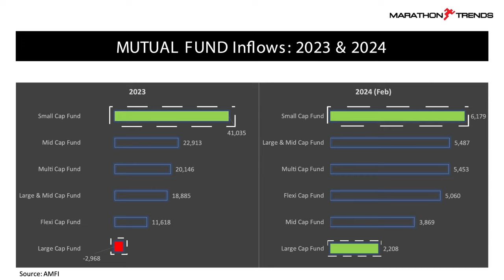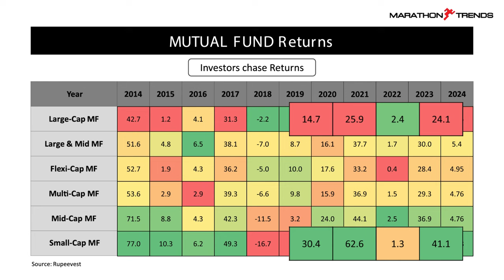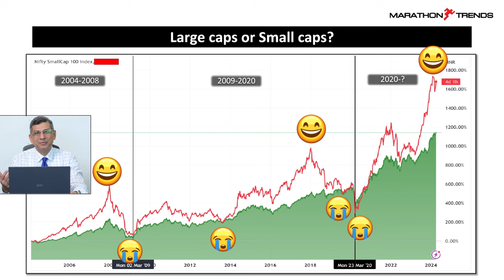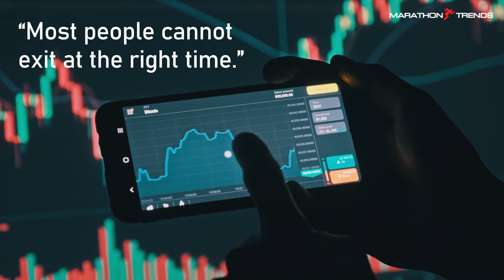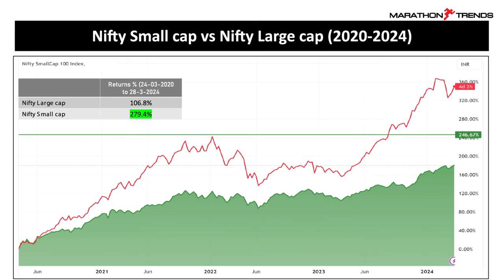Greed Is Good But — Large-cap vs Small-cap Stocks | April 2024, Portfolio Update by Atul Suri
In this comprehensive analysis,  Mr. Atul Suri of Marathon Trends dissects the returns of each category to uncover the influence of investor psychology, particularly greed, on investment decisions.

This video also examines the intricate web of factors that drive the performance disparity between large-caps and small-caps, including:

a) Market Trends: How do prevailing economic conditions favour one over the other?
b) Risk Appetite: What role does the investors’ tolerance for risk play in their success?
c) Investment Horizons: Do long-term perspectives benefit large-caps more than their smaller counterparts?

The Below time stamps highlight key points in the video

00:12 — Picking The Perfect Market Cap
01:18 — Bubble Territory For Small Cap Funds?
02:07 —  Chasing Returns
03:06 — Greed Is Good
04:21 — Risks Of Greed
05:50 — Losses
07:28 — Art Of Selling

recommendation, or solicitation to any person to enter into any
transaction or adopt any hedging, trading, or investment strategy, nor
does it constitute any prediction of likely future movement in rates
or prices or any representation that of any such future movements
shown in any illustration.

The viewer of this Video should seek advice from their financial
planner regarding the appropriateness of investing in any securities,
financial instruments, or investment strategies referred to in this
Video and should understand that statements regarding future prospects
may not be realized.

Opinions, Projections, and estimates are subject to change without notice